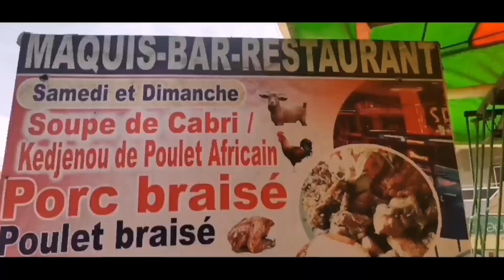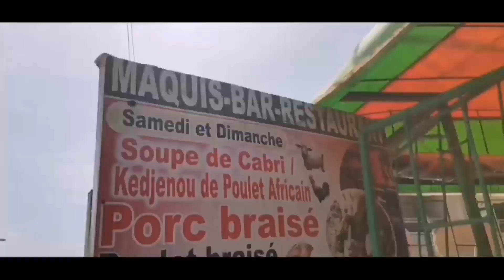Limo de la série Maquisard à une surprise _ CpK Tv Inter